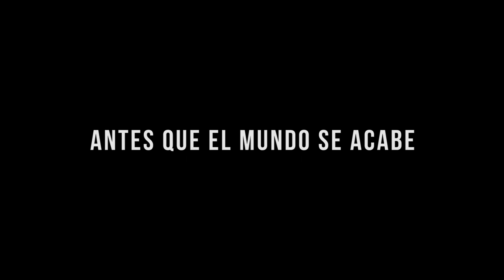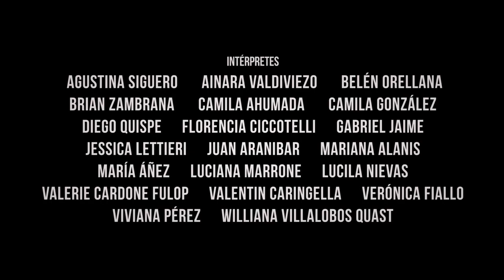Coreografía: "Antes que el mundo se acabe" - Compañía Profesional Full Dancers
Coreografía de Compañía Profesional: FULL DANCERS
Canción: Antes que el mundo se acabe
Músico: @ResidenteOfficial

Sinopsis:
El video arte va a tratar de el distanciamiento social y las necesidades que nos vibran desde el cuerpo. La incertidumbre de no saber cuando y donde se terminará la cuarentena social mundialmente.

La letra y nosotrxs planteamos el hecho de “darnos un beso antes que el mundo se acabe”, no desde un beso literalmente o no únicamente desde ahí sino desde la necesidad de "hacer algo" para extender nuestros cuerpos y llegarnos… tocarnos, emocionarnos, bailarnos, vivirnos juntxs.
 Es entonces “antes que el mundo se acabe” un pacto de estar unx para el otrx, estar para lx otrx, es por eso decidimos reinventarnos y volver a escribir la historia.

-Dirección y coreografía: Verónica Gregorio
-Asistencia de dirección: Williana Villalobos Quast
-Vestuario: Verónica Fiallo
-Produce: @FullDanceok  y Espacio Gotán
-Filmación y Edición: Universo Prismal

-Intérpretes: Agustina Siguero – Ainara Valdiviezo – Belén Orellana – Brian Zambrana – Camila Ahumada - Camila González - Diego Quispe - Florencia Ciccotelli – Gabriel Jaime - Jessica Lettieri – Juan Aranibar – Mariana Alanis – María Áñez – Luciana Marrone – Lucila Nievas - Valerie Cardone Fulop – Valentin Caringella – Verónica Fiallo – Viviana Pérez - Williana Villalobos Quast